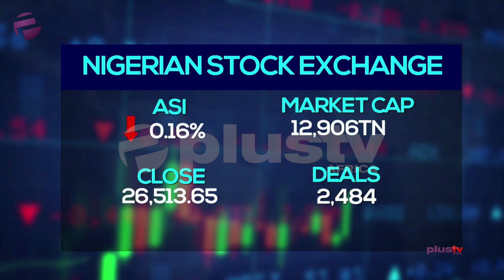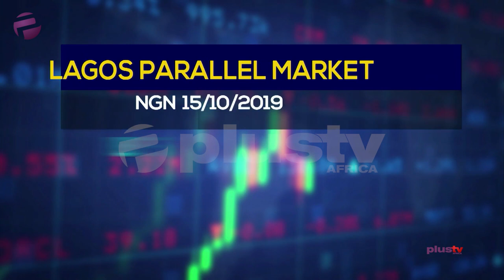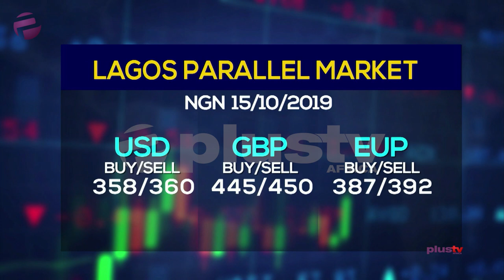International Monetary Fund: CBN Advised To Unify Exchange Rate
The International Monetary Fund has advised the Central Bank of Nigeria to unify the country’s exchange rate system in order to avoid uncertainty in public and private sector decisions.
The IMF advised on this at the unveiling of the World Economic Outlook report, which was released in Washington DC on Tuesday.